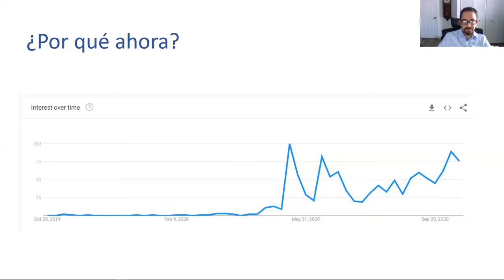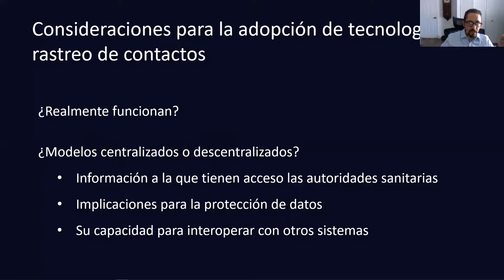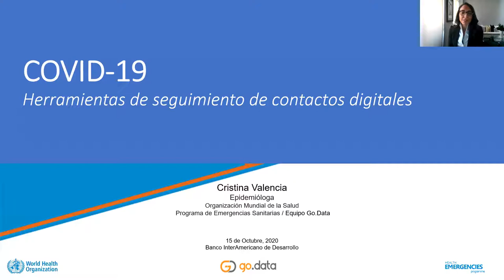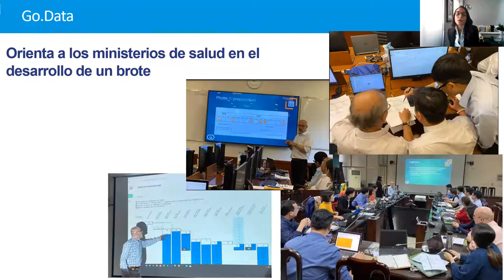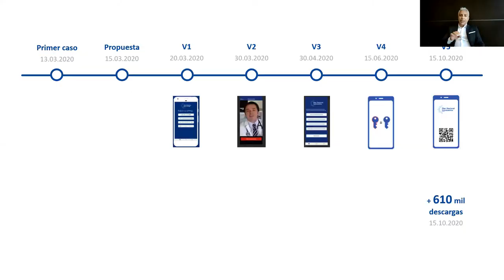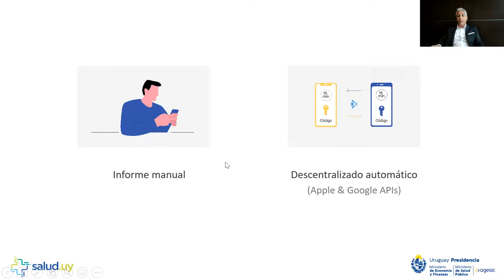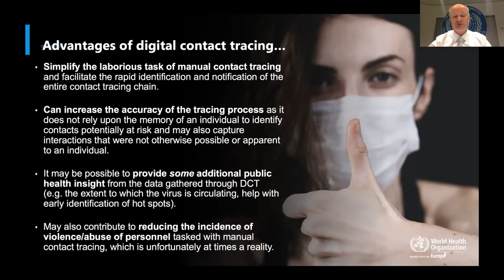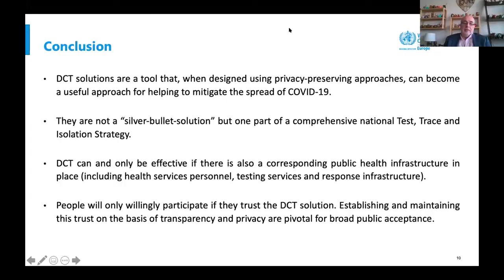Cómo usar responsablemente las apps que te avisan si estuviste expuesto al COVID-19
El rastreo de contactos es un paso crítico para demorar el contagio del COVID-19. En este seminario compartiremos recomendaciones para el uso de aplicaciones de notificación de exposición para la lucha contra el COVID-19. Además, presentaremos una herramienta epidemiológica desarrollada por la OPS para el rastreo tradicional de contactos y analizaremos experiencias de Europa y de la región en el uso de aplicaciones digitales de rastreo de contactos.

¡Conoce mas sobre el tema en el siguiente enlace!